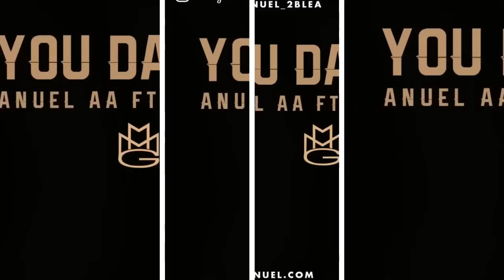Anuel AA ft Rihanna - You Da One (Oficial Audio Letra)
ESPERO QUE LES GUSTE Y PORFA SI ME PUEDEN AYUDAR CON UN LIKE :)

Aquí Les Dejo El Link Para Que Puedan Descargar La Canción